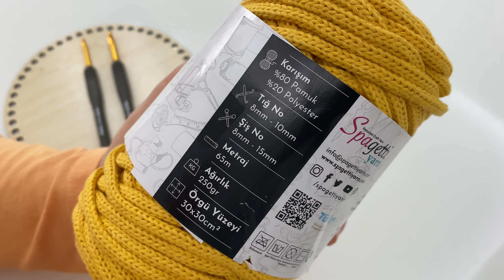ORGANİZER SEPET ÖRÜYORUZ🤩 DÜZEN SEVENLER İÇİN 💯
aksesuarlarım @atölyegülençanta